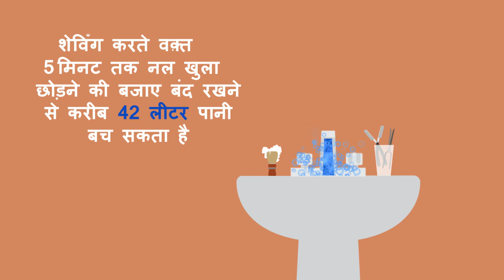5 EASY Ways to Save Water in Our Routine Activities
Read on for our top tips on how to save water.